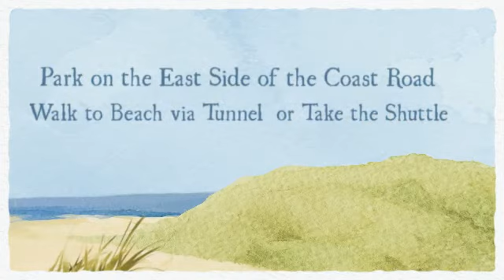A Visit to Crystal Cove in Southern California and The Beachcomber Cafe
A visit to this popular and well-known historic cottage beach community at Crystal Cove State Park in California between Newport Beach and Laguna Beach, and brunch at The Beachcomber on the beach - great views and food

Search for your Southern California home in the coastal San Diego